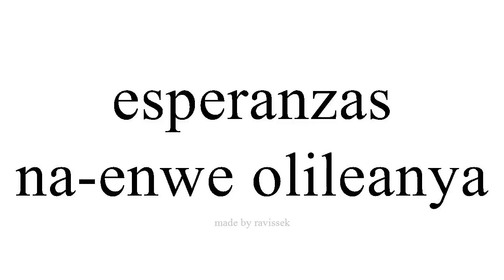Mụta Spanish na enwe olileanya